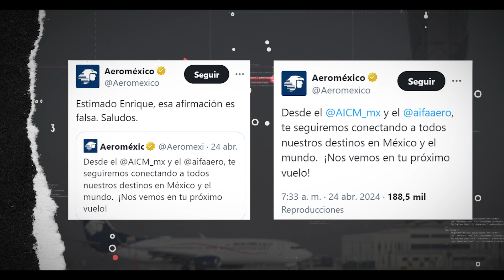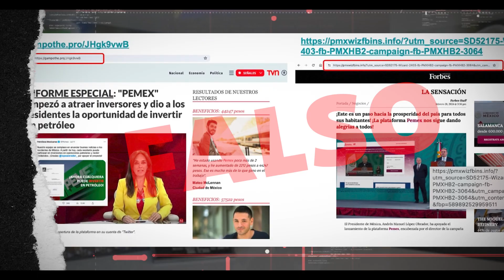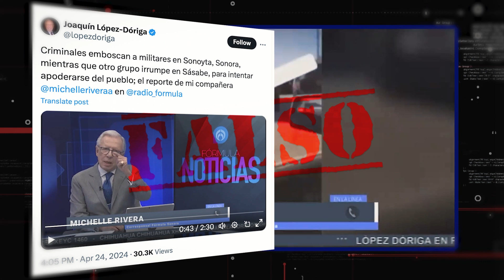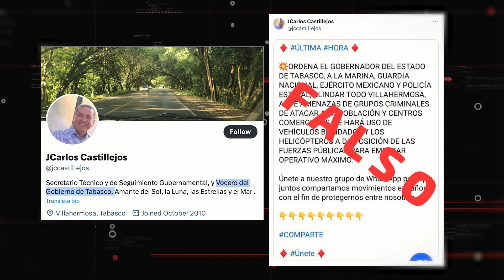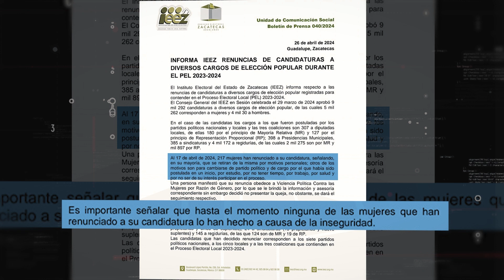El resumen del "Quien es quién en las mentiras" del 1 de Mayo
El resumen del "Quien es quién en las mentiras" del 1ro de Mayo.

❌Falso que @Aeromexico dejará de operar en el Aeropuerto Internacional
❌Falso que el presidente @lopezobrador invite a invertir en @pemex